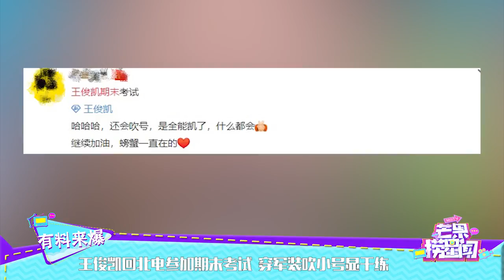王俊凯回北电参加期末考试 穿军装吹小号显干练 《芒果捞星闻》Mango Star News【芒果TV精选频道】